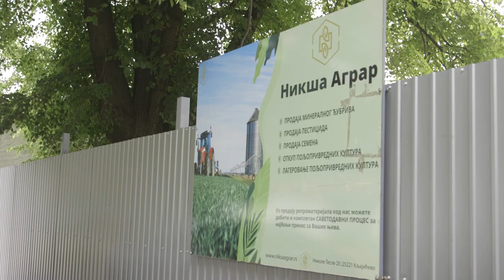KAKVA je saradnja RATARA i OTKUPLJIVACA, i KAKO ce se KRETATI CENE - U nasem ataru 1006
Pogledajte i ostale price iz kategorije Ratarstvo